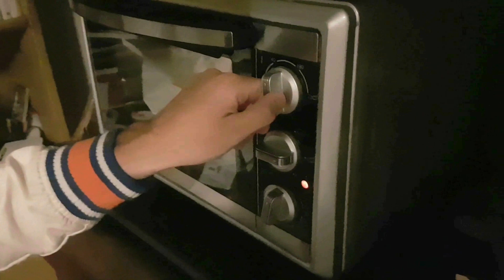IN CUCINA CON BABU - Cheesecake alla Zucca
Giusto in tempo per Halloween!
Buon appetito!

Songs:  1973 , Off The Rebound

. Ovvero.